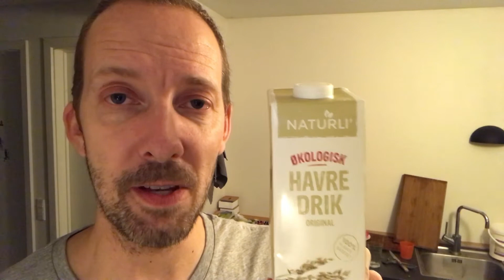Havregryn UDEN mælk | LIFEHACK365 | Dag 10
Tilbage i 2013 da jeg startede mit første eksperiment med plantebaseret kost, var jeg meget udfordret af hvordan jeg kunne FJERNE mælk fra min kost. Mælk var et "bindeled" fro mig, jeg drak mælk til morgenmad, middagsmad, i smoothies etc.

Jeg fandt løsningen på en indkøbstur til Tyskland, en løsning som jeg har brugt lige siden.